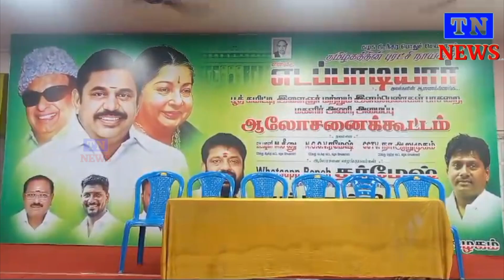ADMK இளம்பெண்கள் பாசறை மகளிர் அணி அமைப்பு ஆலோசனைக் கூட்டம்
அனைத்திந்திய அண்ணா திராவிட முன்னேற்றக் கழகத்தின் கழகப் பொதுச் செயலாளரும் எதிர்க்கட்சித் தலைவருமான எடப்பாடி பழனிச்சாமி அவர்களின் அறிவுறுத்தலின் படி தென் சென்னை வடக்கு மற்றும் மேற்கு மாவட்டத்திற்கு உட்பட்ட 130வது வட்டத்தில் கிழக்கு வடக்கு தெற்கு சார்ந்த பூத் கமிட்டி இளைஞர் மற்றும் இளம் பெண்கள் பாசறை மகளிர் அணி அமைப்பு ஆலோசனைக் கூட்டம் வட்டச் செயலாளர்கள் எம் சீனு என் ஜி ஓ வி ரமேஷ் சி சி டிவி நா ஆறுமுகம் அவர்கள் தலைமையில் சென்னை வடபழனி தனியார் மண்டபத்தில் நடைபெற்றது இந்த ஆலோசனைக் கூட்டத்தில் மாவட்ட செயலாளர் பி சத்யா மற்றும் கழக தகவல் தொழில்நுட்ப பிரிவு பொருளாளர் தர்மேஷ் ஆகியோர் கலந்துகொண்டு கழக நிர்வாகிகளுக்கு பல்வேறு முக்கிய ஆலோசனைகள் வழங்கப்பட்டது அப்போது பேசிய மாவட்ட செயலாளர் சத்யா அவர்கள் வருகின்ற 2024 ஆம் ஆண்டு நாடாளுமன்றத் தேர்தலை ஒட்டி கழக நிர்வாகிகள் ஒருங்கிணைந்து செயல்பட வேண்டும் மேலும் நம்முடைய மாவட்டம் மற்ற மாவட்டங்களுக்கு முன்னோடியாக விளங்க வேண்டும் அதற்கு ஒவ்வொரு வட்டத்திலும் நிர்வாகிகளை ஒருங்கிணைத்து வருகின்ற தேர்தலில் மிகப்பெரிய வெற்றியை அடைய வேண்டும் கழக பொது செயலாளர் கூறியபடி நாடாளுமன்ற தேர்தல் வந்தாலும் சரி சட்டமன்ற தேர்தல் வந்தாலும் சரி எதிர்கொள்ள தயாராக வேண்டும் அதற்கு அனைத்து நிர்வாகிகளும் அயராது பாடுபட வேண்டும் என்று தெரிவித்தார்admk